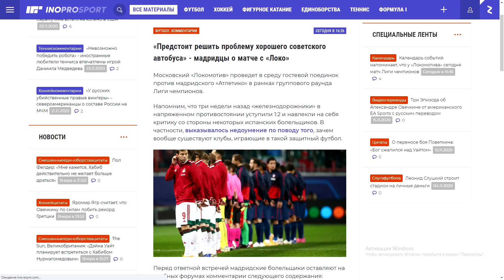"Локомотив" опасен для "Атлетико"! - мнение испанцев